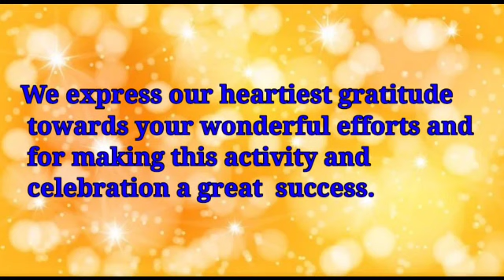Class VIII C ( HM) || Christmas celebration 2020